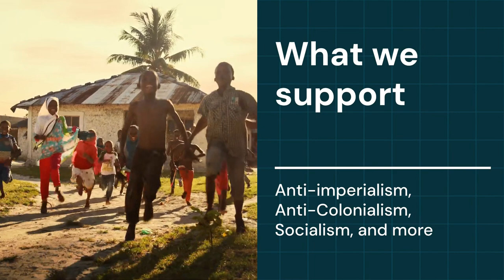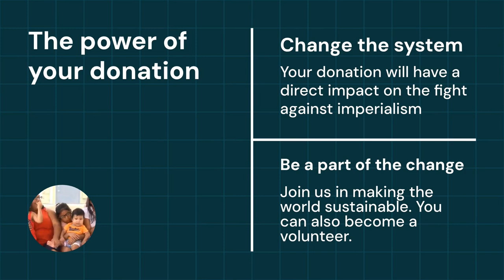Orinoco Tribune - Khaled Barakat One Year of Al-Aqsa Flood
Caracas (OrinocoTribune.com)—Orinoco Tribune interviews Palestinian scholar and activist Khaled Barakat, joining us directly from Beirut, Lebanon.
At almost a year since the start of the Al-Aqsa Flood operation, the Palestinian resistance continues on its path towards the liberation of Palestine, while the Zionist entity continues to commit genocide in Gaza and has expanded the war to Lebanon.
While the United States and its allies, as usual, defend the Zionist entity’s “right to defend itself” and even its “right to exist” and keep sending weapons and warships to the settler-colonial regime, the Axis of Resistance in West Asia is providing moral and material support for the Palestinians. Among these Axis of Resistance members, Lebanon features prominently, with Hezbollah accompanying its Palestinian counterparts since Day 1. Consequently, throughout this period, Lebanon has been as much a target of the Zionist entity as Gaza, and the situation has escalated rapidly in recent days, with Zionist electronic terrorism in Lebanon, assassination of Hezbollah leader Sayyed Hassan Nasrallah, combats on the southern border, and massacres of civilians and bombardment of civilian infrastructure throughout the territory. Nevertheless, the Axis of Resistance has not refrained from responding in kind, the latest being Iran’s missile strikes on the Zionist entity’s military installations as part of the Operation True Promise II.
To discuss the situation in the region and its potential impact on anti-imperialism on the global level, Orinoco Tribune’s Saheli Chowdhury and Dalal Zainab interviewed Khaled Barakat, who is associated with Masar Badil, the Palestinian Alternative Revolutionary Path Movement.

*** Orinoco Tribune ***